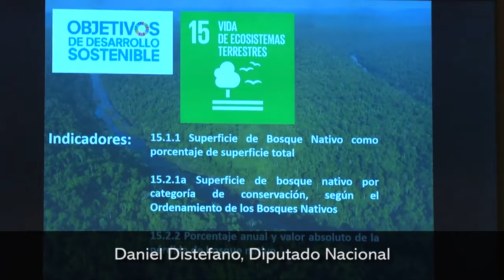Buscan declarar a Misiones como Capital Nacional de la Biodiversidad